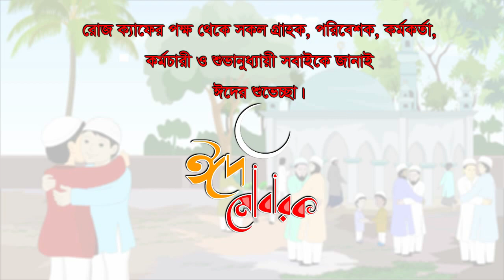Ramadan animation final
Rose Cafe  Eid ul Fitr Greeting
Animation: Rose cafe Marketing Team
Music Courtesy: Zubair Malik
Category: Eid Greeting